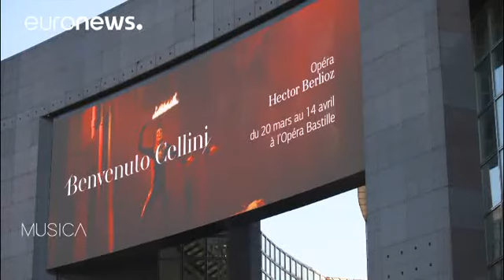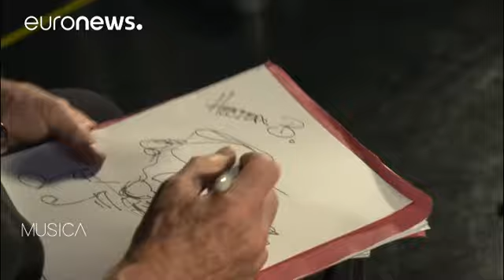"Tudo o que faço odeio tanto quanto me dá prazer"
Cofundador dos Monty Python e diretor da reinterpretação de "Benvenutto Cellini", Terry Gilliam falou em exclusivo à Euronews…